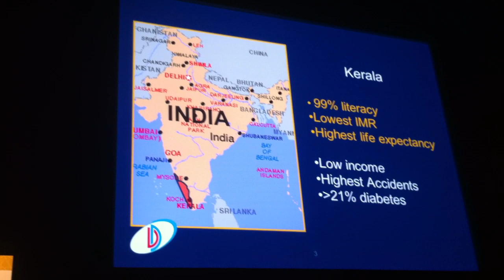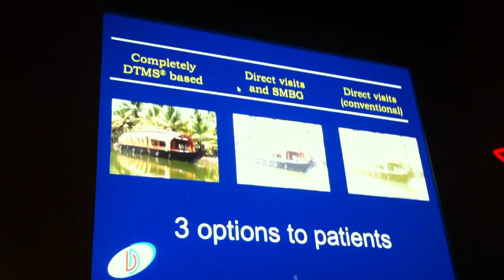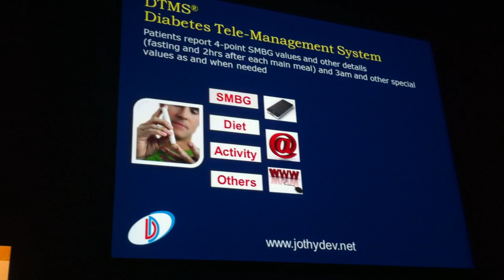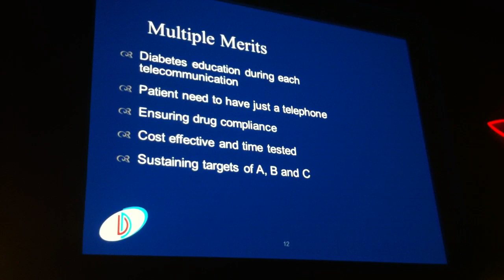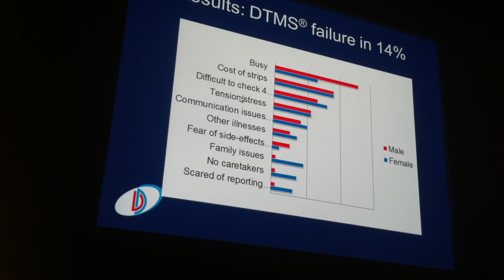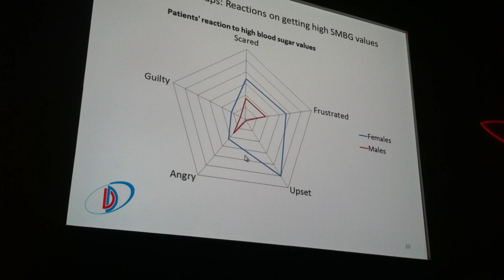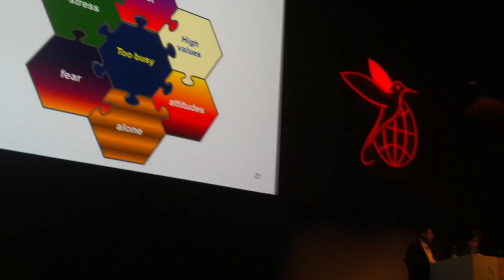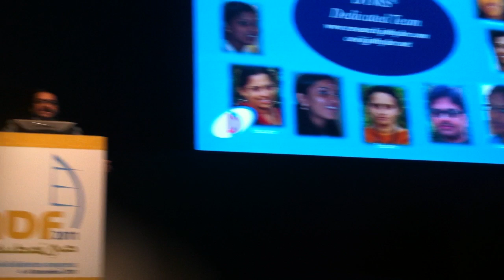Telemedicine at Jothydev's: World Diabetes Congress, Dubai Dec 5, 2011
Only Speaker Presentation from Kerala at the World Diabetes Congress by Jothydev Kesavadev (dubai dec 5, 2011) on DTMS(Diabetes Tele Management System) a simple cost effective diabetes technology tool used at Jothydev's Diabetes Centers since 1998; now attracting global attention. This video is made public for purely academic reasons and for free dissemination of knowledge and technology for the better care for diabetes globally.
Camera: Gopikakrishnan: iPhone video capture